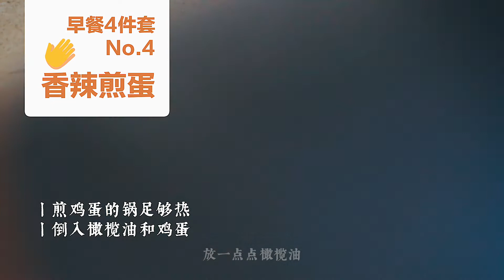蔬菜這樣做，比水煮更健康，比油炒還好吃！只要8分鐘全程無油煙！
這條視頻記錄了我的日常早餐：【麻香蔬菜｜溏心煎蛋｜開放三明治｜冰拿鐵】，尤其是這款蔬菜的做法，是有營養理論依據的好味道呢！用任意應季蔬菜，能最大限度保留食物中「水溶性營養素」，又能釋放出「脂溶性營養素」——僅需3樣常見調料，8分鐘，無油煙，關鍵是它真的很鮮很好吃！願我們好好吃早飯，每天都攝入健康的蔬菜，安然度夏！

嗨！大家好，這裏是吃吃喝喝vlog的美食主編【任芸丽】